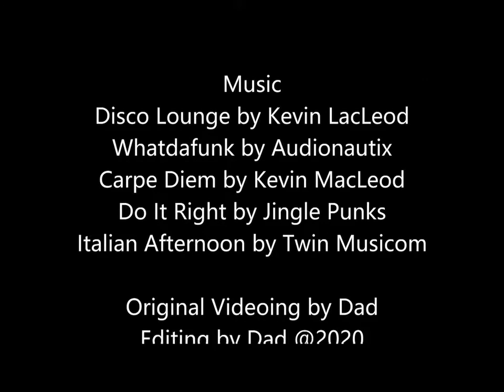Maree's Birthday Party in 2004 (+A Nursery Rhyme at the End)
Happy Birthday!
生日快乐！